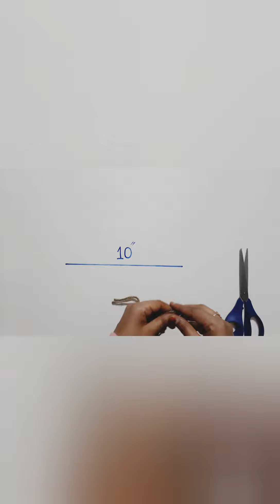jute lamp making diy || jute rope craft || home made night lamp || night lamp easy✨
Your curries :...👀❓
jute rope lamp diy
jute rope lamp
how to make jute rope lamp
diy lamp
diy jute rope lamp
jute lamp
jute rope lamp shade
jute rope lamp shorts
homemade jute rope lamp
diy lamp with jute rope
jute rope
jute night lamp
jute rope crafts
rope lamp diy
night lamp,lamp
Jute rope light
Jute lamp making at home
diy lamp using rope
Jute,jute rope shorts
jute rope weaving
diy
Jute rope craft ideas
jute craft rope
Jute craft
lamp diy
Rope lamp

* balloon 1
* jute thread
* fevicol
* glitter powder